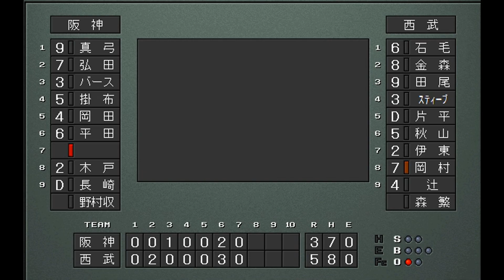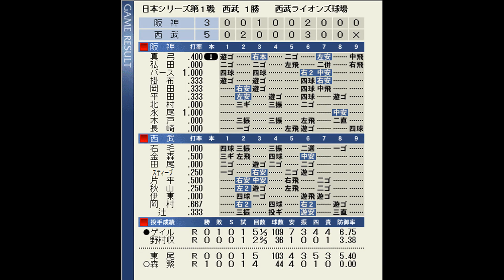【昭和プロ野球】CSを勝ち上がった両チームの対決!!1985年仮想日本シリーズ阪神VS西武第1戦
1985年仮想CSを勝ち上がった両チームの対決
※現行ルールに合わせて、パリーグ本拠地ではDHあり
第1戦